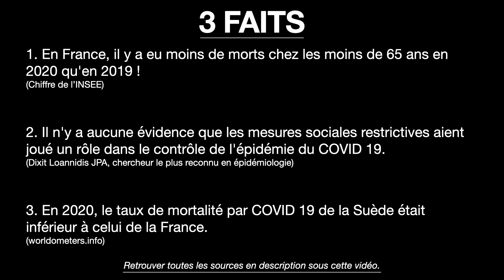Le prix de l'âme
Le Yoga permet de sortir de la souffrance mentale et de la stagnation.
👉 Pour en savoir plus, accédez gratuitement à l'un de mes MEILLEURS EXTRAITS de formation en ligne

LES SOURCES
1. En France, il y a eu moins de morts chez les moins de 65 ans en 2020 qu'en 2019 !
2. Il n'y a aucune évidence que les mesures sociales restrictives aient joué un rôle dans le contrôle de l'épidémie du COVID 19.
(Dixit Loannidis JPA, chercheur le plus reconnu en épidémiologie)
Publication scientifique : Bendavid E, Oh C, Bhattacharya J, Ioannidis JPA. Assessing mandatory stay-at-home and business closure effects on the spread of COVID-19. Eur J Clin Invest. 2021 Jan 5:e13484. doi: 10.1111/eci.13484
3. En 2020, le taux de mortalité par COVID 19 de la Suède était inférieur à celui de la France.
Comparaison des taux de mortalité par COVID-19 en France et en Suède